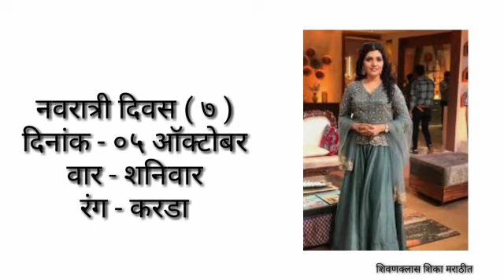नवरात्री नऊ शुभ रंग २०१९ | Navratri 9 Colours 2019 |शिवणक्लास शिका मराठीत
नमस्कार शिवणक्लास शिका मराठीत मध्ये तुमचे स्वागत करते, आज आपण नवरात्री नऊ शुभ रंग २०१९ | Navratri 9 Colours 2019 |शिवणक्लास शिका मराठीत

Today we show Navratri 9 Colours, you like this video. You arrange this color Sadi and sewing blouse your choice like katori blouse, sadha blouse, princess cut blouse and latest design of back neck blouse design